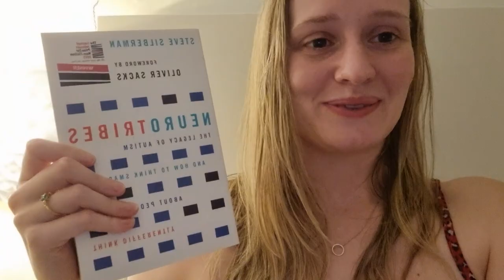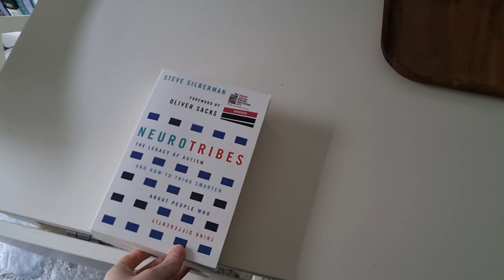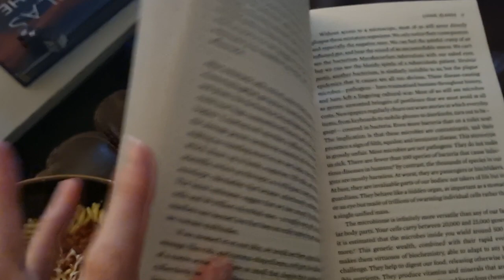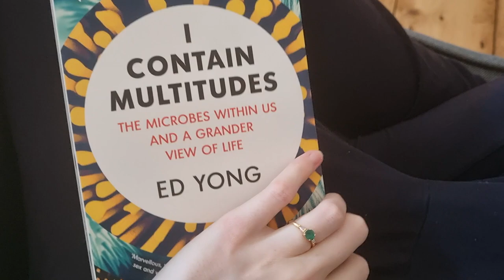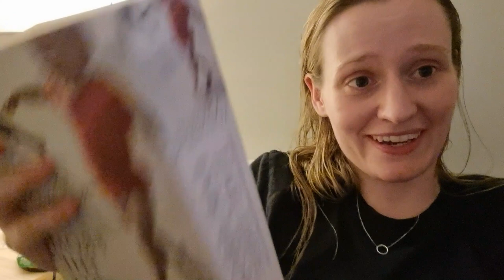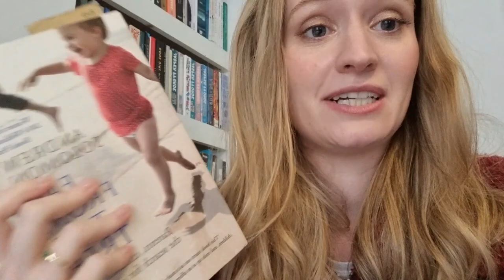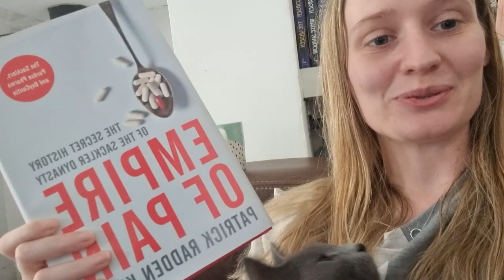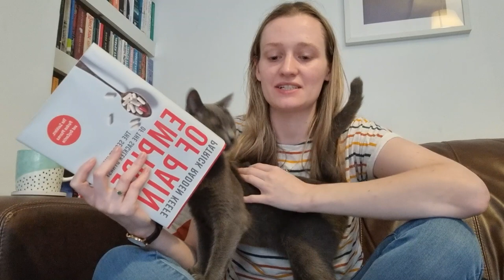Reading Vlog: Reading Three 500+ Page Non-Fiction Books